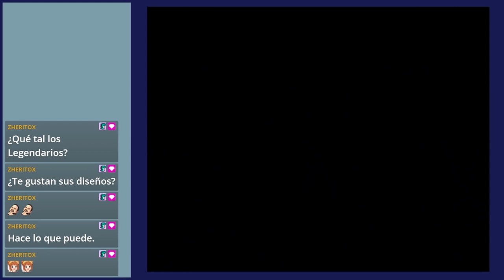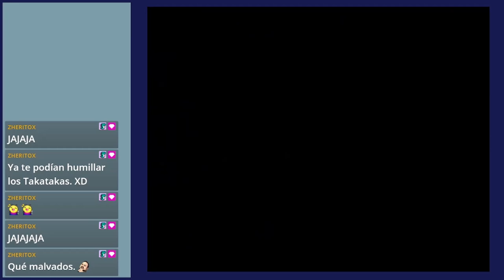Pokémon Colosseum EP-13 | Hacia el subterráneo